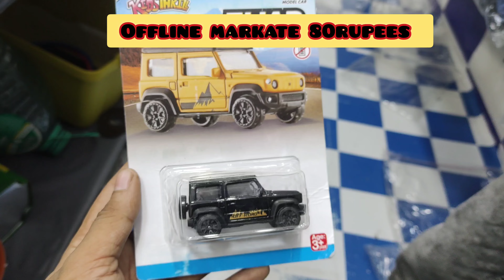Jimny 1:64 scale model